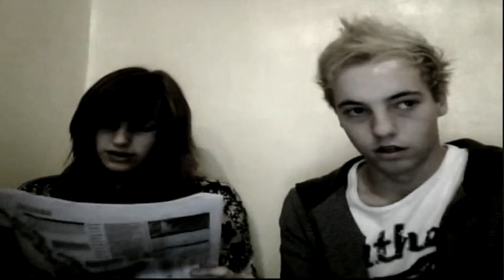NEW ZEALAND YOUTUBE GATHERING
Be there or your lame.

music used in my latest vid is written, performed and produced by Morgan Laurence, support him